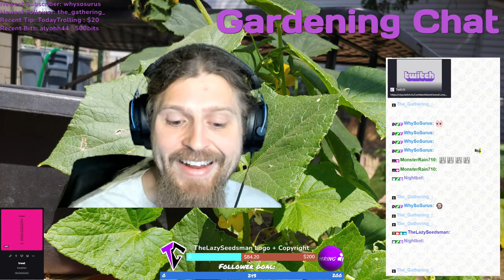Fortnite with the homie Pr4c71c3